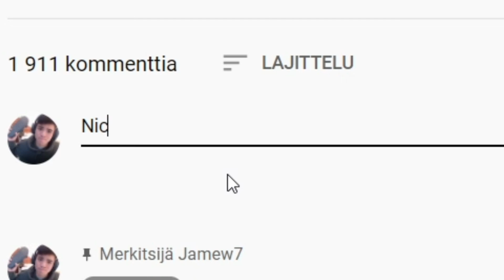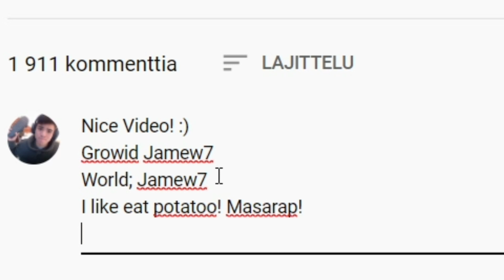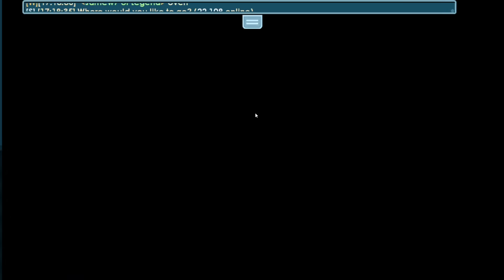Making Harvest Shawl Cape! (HOW TO MAKE!) OMG!! | Growtopia | Jamew7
Making Harvest Shawl Cape! [HOW?]
By Jamew7